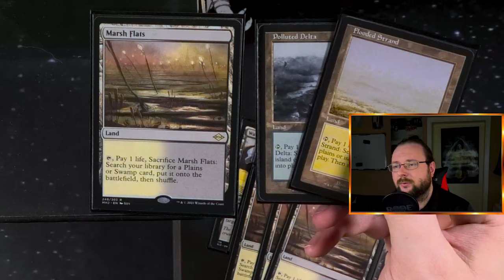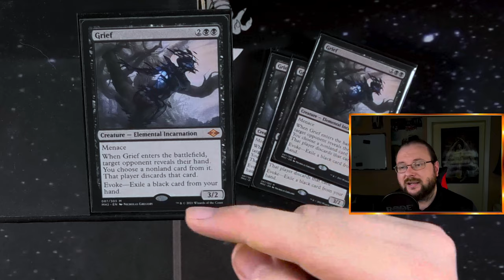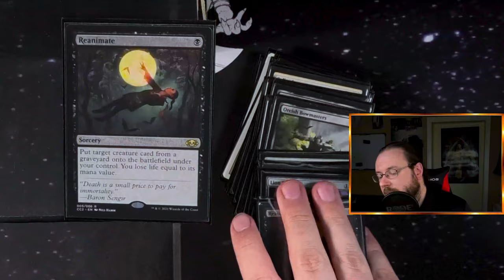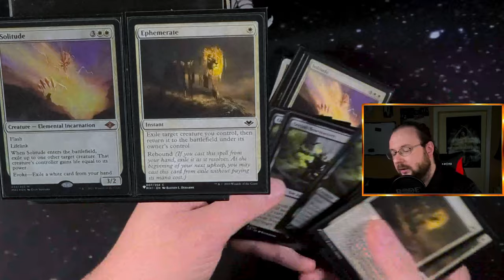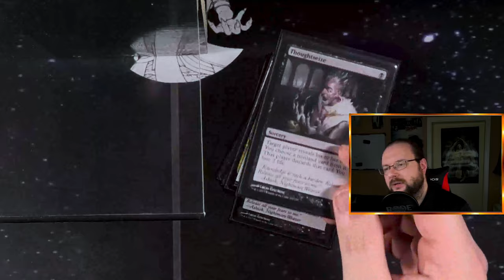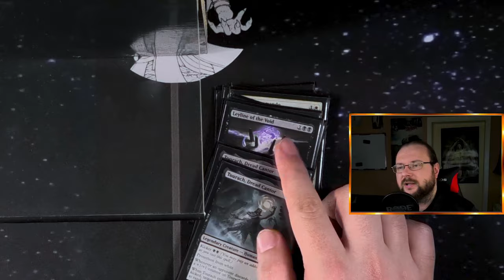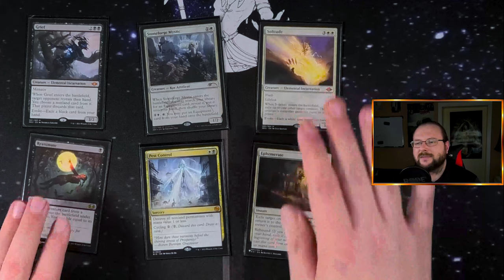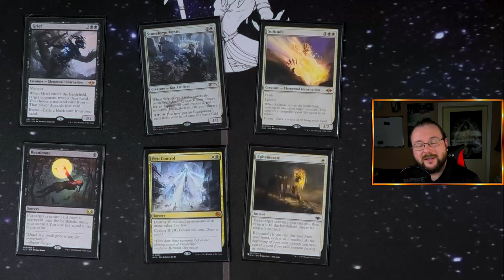Orzhov Scam, DAS (!!!) Newcomerdeck in der Legacy Meta 2024 [DeckTech]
Willkommen zu meinem neuesten DeckTech-Video, in dem ich das brandneue Meta Deck Orzhov Scam genauer unter die Lupe nehme!

Tauche mit mir ein in die Welt von Magic: The Gathering und entdecke die raffinierten Täuschungen und mächtigen Kombinationen, die Orzhov Scam zu einem aufstrebenden Deck in der aktuellen Meta machen.
Ich präsentiere dir die Schlüsselkarten, Strategien und Sideboard-Optionen, die dieses Deck so effektiv und vielseitig machen. Lerne mit mir, wie du Orzhov Scam optimal spielst, welche Matchups du beachten musst und wie du deine Gegner mit cleveren Spielzügen überraschst.

Erhalte wertvolle Einblicke und Tipps von mir als erfahrenem Spieler, die dir helfen, das volle Potenzial von Orzhov Scam auszuschöpfen und deine Siege zu maximieren. Begleite mich auf dieser spannenden Reise durch die Welt des neuen Meta Decks Orzhov Scam und werde zum Meister dieses listigen und vielseitigen Decks!

Intro